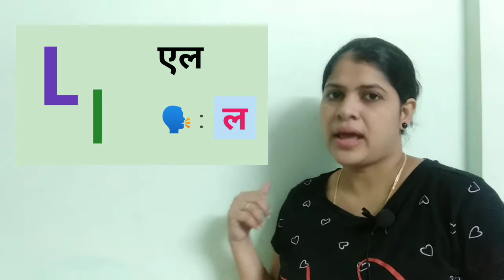ABCD phonics sound | a to z alphabet with phonics sound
hi friends,

This video  Learn and teach abcd capital and small letter with sound

we hope you enjoy  with my channel 📸.

and keep updated of the lastest news, join community at

INSTAGRAM - LEARN WITH FUN

Good day  bye-bye.